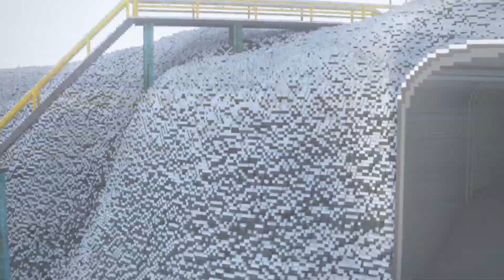ADVG - TEARDOWN - Realistic Gas Explosions